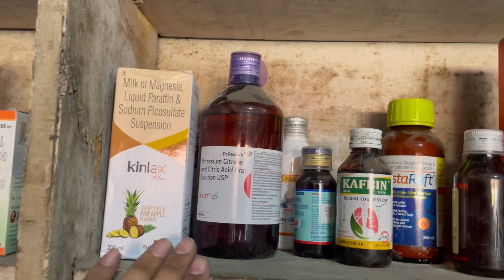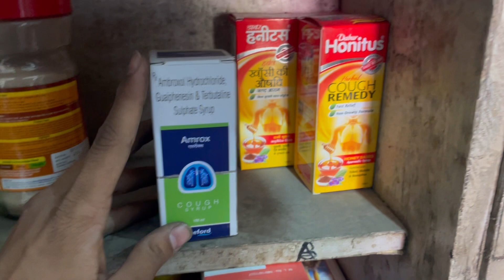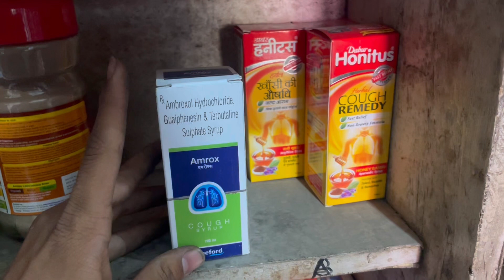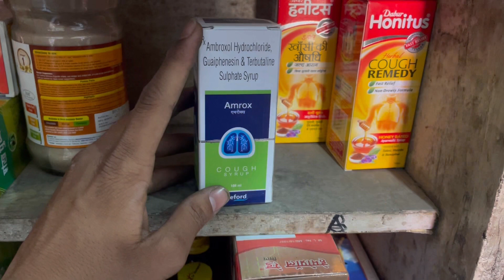Amrox syrup Full Information In Hindi | Uses | Side effects | Dosage